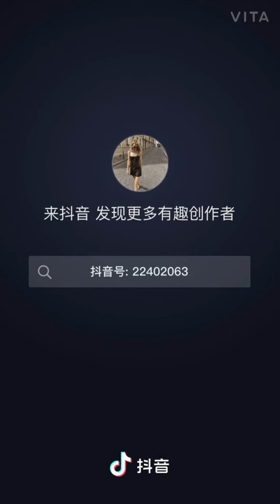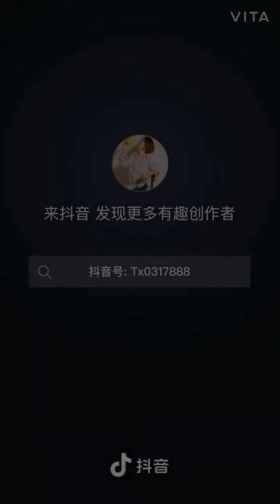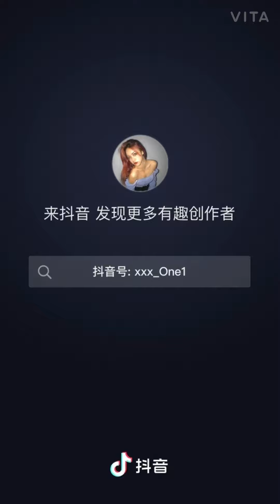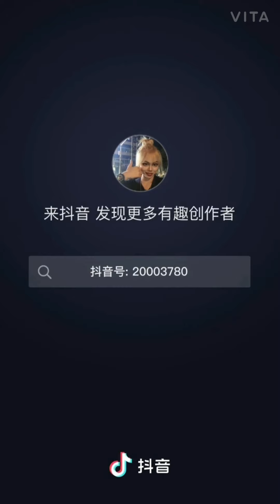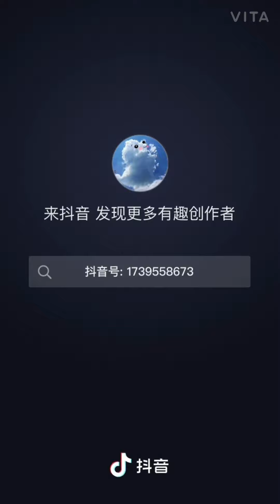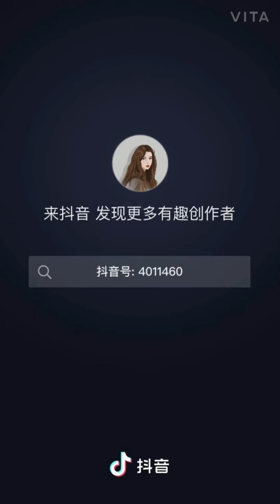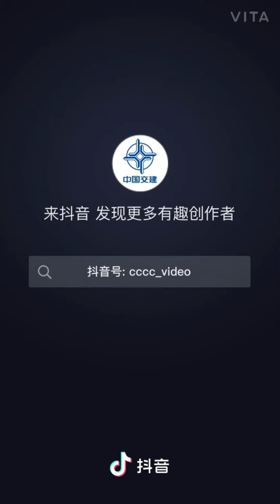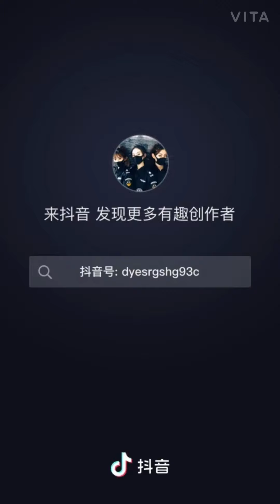Hot tiktok TQ_Let me see you hush hush swagger (part 1)